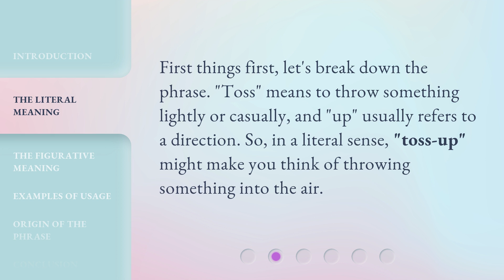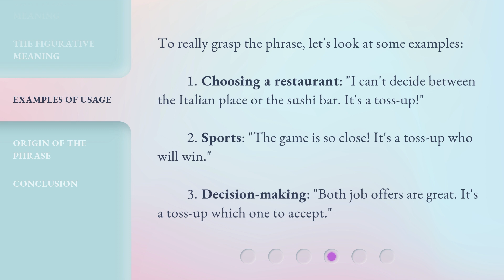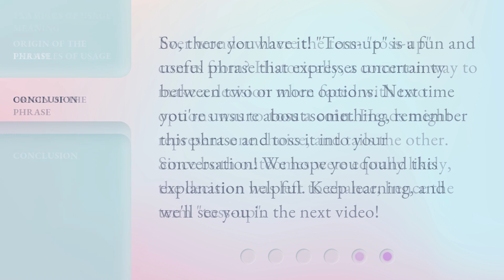"Toss-up": Unraveling the Mystery!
"Toss-up": Unraveling the Mystery! • Discover the meaning, usage, and origin of the phrase "Toss-up" in this captivating video. Explore the literal and figurative meanings, examples of usage, and learn where the term comes from. Join us on this language adventure!

00:00 • Introduction - "Toss-up": Unraveling the Mystery!
00:24 • The Literal Meaning
00:45 • The Figurative Meaning
01:16 • Examples of Usage
01:44 • Origin of the Phrase